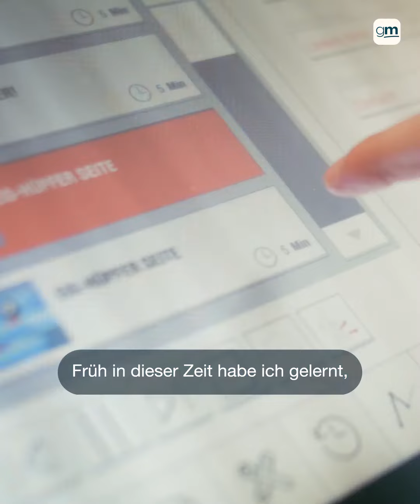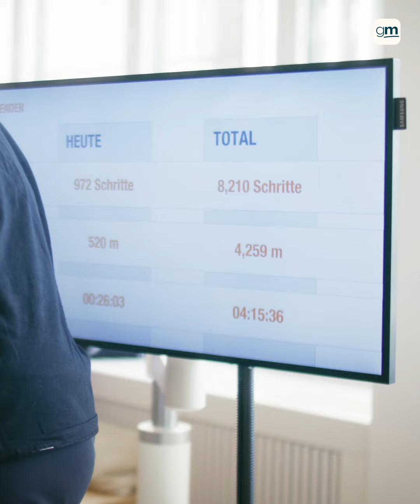Nextherapy – Neurorehabilitation und Hoffnung für Philine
Philine leidet unter Zerebralparese. Ihr Bewegungsapparat ist durch die Krankheit eingeschränkt und sie verliert ihre Beweglichkeit.
Dank Nextherapy, einem Neurorehabilitationszentrum, kann sie ihre Muskeln trainieren und gewinnt dadurch an Stabilität. Wir haben Philine und ihre Mutter Gaby zur Therapie begleitet.

Die Fondation Groupe Mutuel unterstützt Nextherapy und konnte 3 Patienten eine Intensivtherapie ermöglichen.